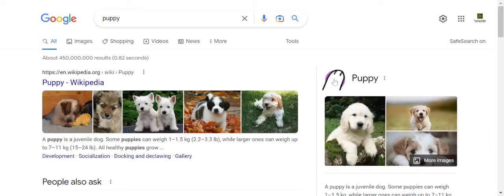Google Easter Egg Puppy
The google Easter egg puppy shown on thetechboy.org